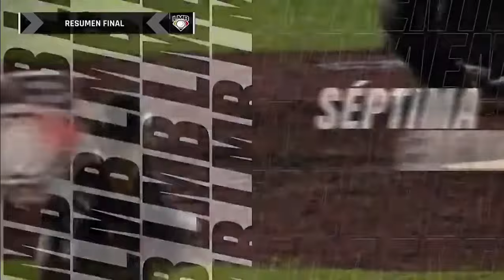Victoria de Piratas de Campeche (16/07/2024)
Highlights del juego entre Guerreros de Oaxaca y Piratas de Campeche